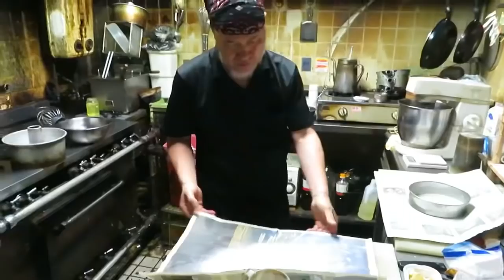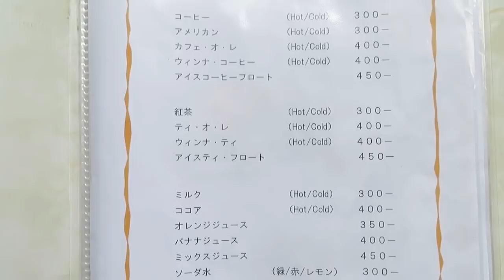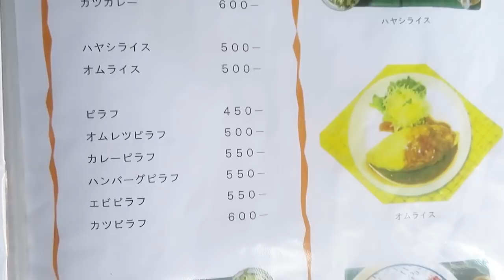【京都】オムレツを求めてオープン前から行列する喫茶店！オモウマい店でも登場！A popular omelet in Kyoto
テレビでも話題になった京都にある喫茶店を取材してきました！
京都に来たら是非食べてほしいお店を紹介！
I have been interviewing a coffee shop in Kyoto, which has become a hot topic on TV! Introducing the shops you should definitely try when you come to Kyoto!

喫茶　憩
〒602-8284
京都府京都市上京区亀屋町５７−１ 西陣ロイヤルハイツ 2F ビル

※べっ甲飴シリーズは他にも投稿中！
呪術廻戦、東京リベンジャーズ、立体エヴァンゲリオンなど